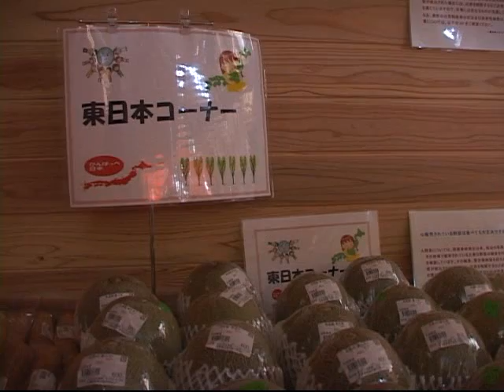北はりま旬菜館オープン(2011.07.08)